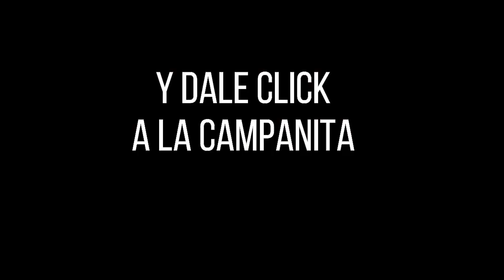Resultado SINUANO DÍA del domingo 12 de diciembre de 2021 ✅🥇🔥💰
Hola buenas tardes, te presentamos los resultados de las loterías y chances en Colombia, vamos con el Resultados del Chance Sinuano día del domingo 12 de diciembre de 2021.

Numerología Colombia te trae los últimos Resultados sorteo Astro Luna y Chance en nuestro país, igualmente te traemos las recomendaciones para que juegues en el día, esperamos que seas un ganador más y disfrutes de grandes premios.